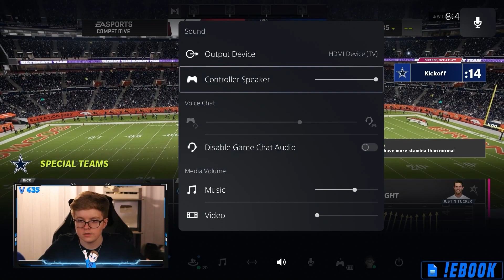I found the FUNNIEST Guy in Weekend League Game Chat...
In this video I found the FUNNIEST Guy in Weekend League Game Chat in Madden 22... This Madden 22 Gameplay is hilarious and my favorite Weekend League game of Madden 22.

Catch me live on twitch for daily streams!